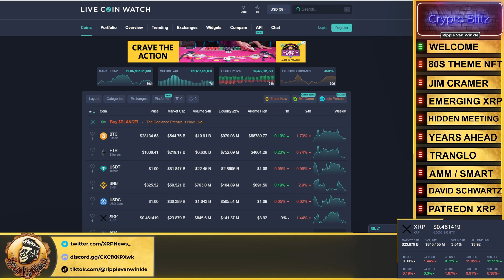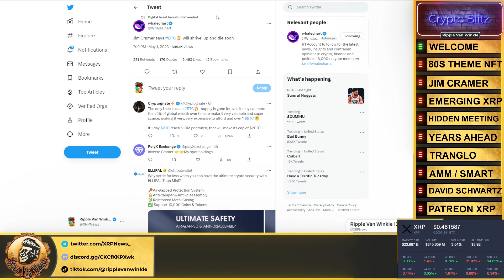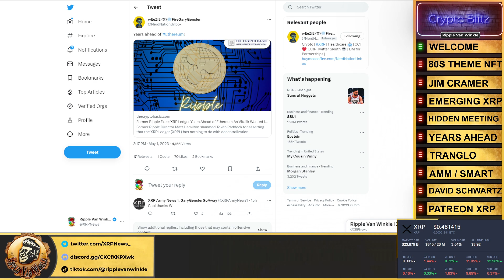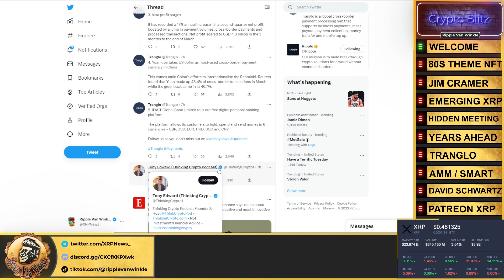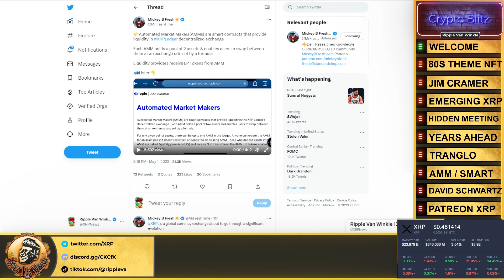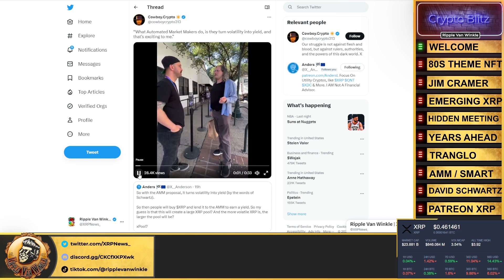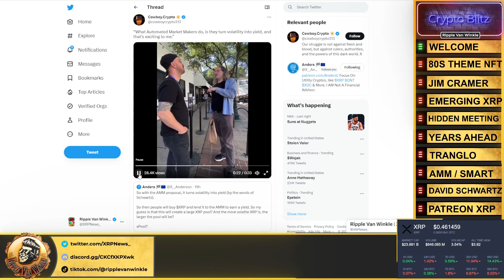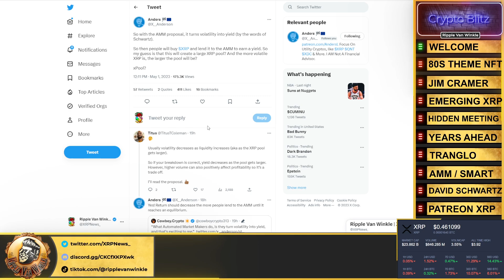Ripple XRP News - David Schwartz Makes Massive Statement on the Future of XRPL + Smart Contracts!